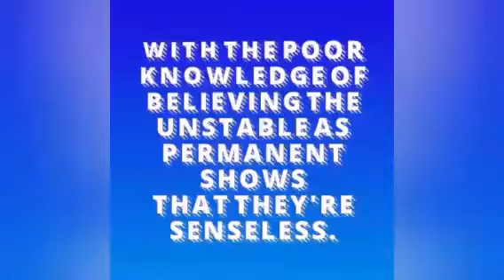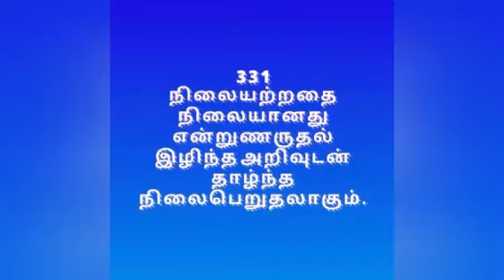Today's Holy Kural 331 by sellamuthu Kandasamy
Faith on unstable is foolish! Have Faith on Naure.Use your mind for logical thinking. Avoid superstition.